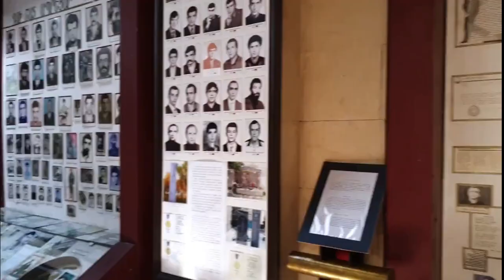ARMENIA-GEORGIA TRIP Ep:3